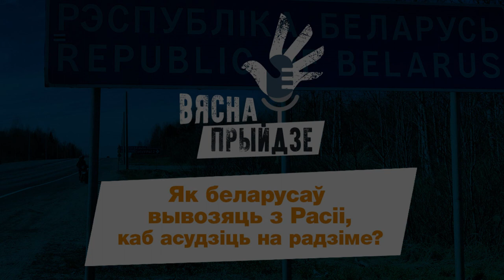Экстрадыцыя, выдварэнне, выкраданне... Як беларусаў вывозяць з Расіі, каб асудзіць на радзіме?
Гісторыі беларусаў, якіх затрымалі ў Расіі і выдалі Беларусі.

Са студзеня 2021 года пачалі з’яўляцца гісторыі аб затрыманні беларусаў у Расіі па запыце беларускага боку. І спробах іх экстрадаваць на радзіму — каб потым прыцягнуць да крымінальнай адказнасці па палітычна-матываваных артыкулах (за ўдзел у пратэстах, “абразы” Лукашэнкі і вядзенне тэлеграм-чатаў).

Дапамогай такім беларусам пачынаюць займацца праваабаронцы з “Маскоўскай  хельсінкскай групы”. Сярод іх — кіраўнік праваабарончых праграм МХГ  Раман Кісялеў.

Нажаль, дапамагчы атрымалася не ўсім беларусам. Прычына розныя, адна з якіх — выхад Расіі з Савета Еўропы.

У гэты выпуску падкаста і сабраны гісторыі беларусаў, якіх усё ж вывезлі ў Беларусь для суда (праз экстрадыцыю, выдварэнне і выкраданне)— пасля чаго на радзіме яны сталі палітычнымі зняволенымі. А Раман Кісялёў растлумачыў, якія складанасці былі ў праваабаронцаў у кожнай з гісторый і як паводзілі сябе расійскі і беларускі бакі.

Тайм-коды:
1:21 Знаёмства з Раманам Кісялёвым, праваабаронцам МХГ.
5:01 ЭКСТРАДЫЦЫЯ. Кейс Міхаіла Зубкова: “Я стаміўся, я хачу да дому…”
7:25 Коратка,што такое 39-е правіла ЕСПЧ
8:20 Кейс Дзмітрыя Падлобнікава —“Мы пра яго ўвогуле не ведалі”
11:49 Як Расія хітрыла ў выкананні мераў ЕСПЧ? Кейс Аляксея Кудзіна
15:34 Расія выходзіць з Савета Еўропы. Кейс Яны Пінчук — “Мы ведалі, што ў нас будуць гіганцкія складанасці”
18:29 ВЫДВАРЭННЕ. Кейсы Віталя Гузава, Дзмітрыя Сушчыка і Юрыя Касцюка — экстрадыцыйная працэдура не прымянялася
20:26 Вясёлая гісторыя, як чалавек збег падчас выдварэння
21:30 ВЫКРАДАННЕ. Кейсы Аляксандра Фядуты і Юрыя Зянковіча —“Гэта была спецаперацыя ФСБ і КГБ. Як аказалася, ёсць нейкі асобы рэжым вываза людзей…”
23:38 Кейс Генадзь Мажэйка – Беларускі бок заявіў: “Дык ён сам прыехаў”.
26:19 Кейс Аляксандра Капшуля – Забрала “хуткая”, і на гэтым рэзультаты праверкі сканчаюцца…
29:22 Парады Рамана Кісялёва для беларусаў, якія жывуць у Расіі.